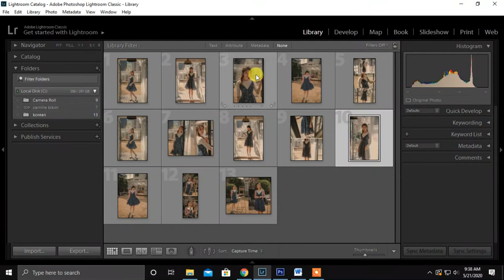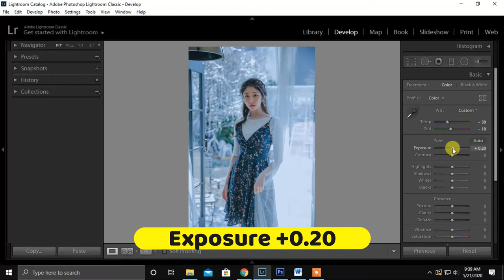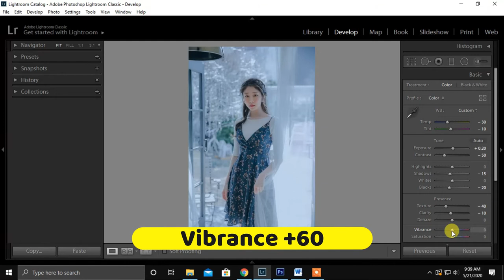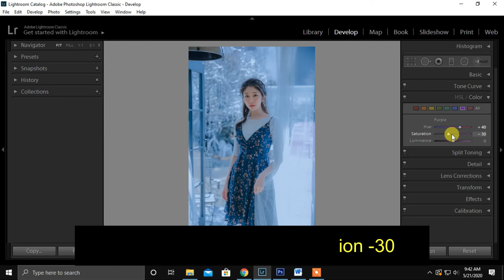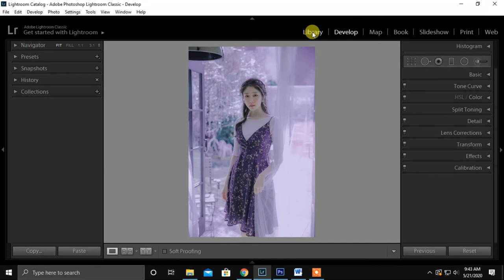Lavender Aesthetic Lightroom Mobile Preset Collection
In this video learn more about photography using your phone & how to color grading using mobile lightroom Preset for instagramable Post.

📲Application Use
Lightroom:

😻Hi, I'm Ann Dana, the girl behind the Spoon Graphics design blog.

On here, I'll take you through my walk in the Graphic Design Career, giving you an in depth and personal perspective of working within Graphic Design.

I'm a Freelance Graphic Designer specialising in Logo Design.

Graphic Design PhotoshopTutorials. TastyTuts is a channel to inspire creative minds looking to learn Graphic Design and how to use Photoshop,